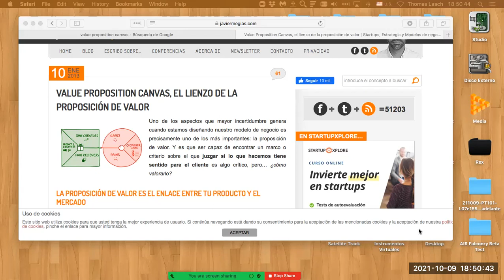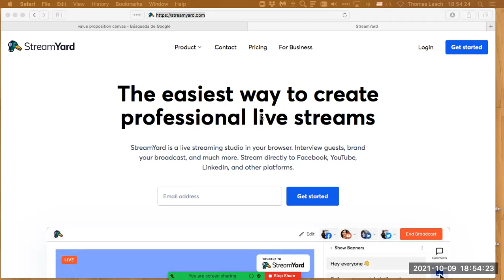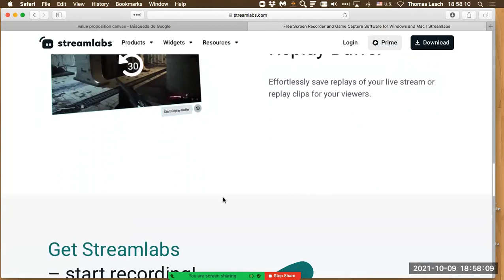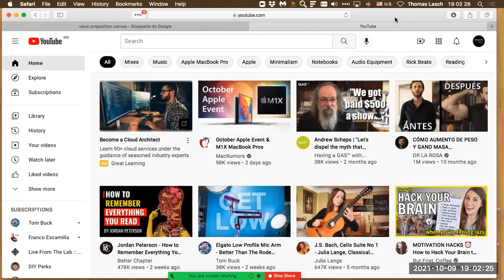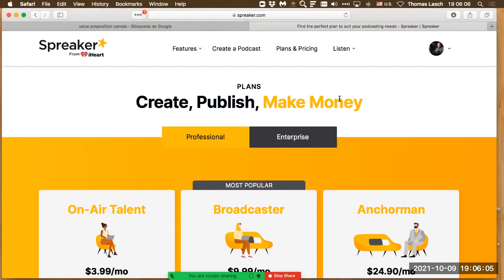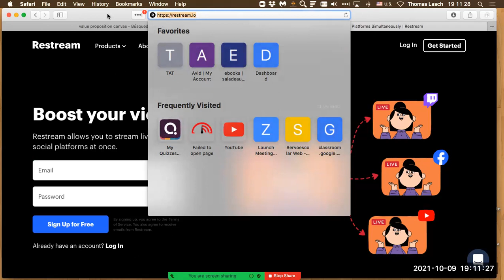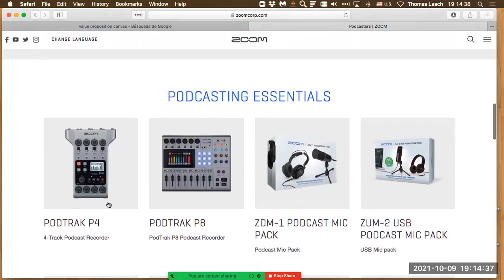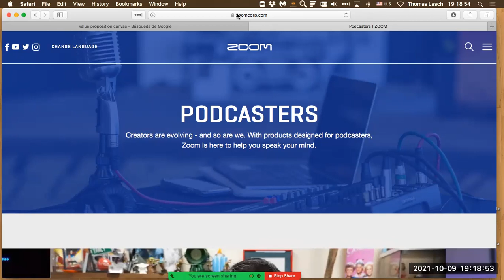Platicando con Rodrigo Sánchez Nieto - ideas para Podcast de orientación vocacional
Te invito a ver esta plática que tuve con Rodrigo Sánchez Nieto, uno de mis ex-alumnos del Claustro de Sor Juana que quiere empezar un podcast. Su idea es acercar a estudiantes de prepa con profesionales y personas que les ayuden a decidir qué podrían estudiar en la universidad.

✅ Herramientas, Libros y Servicios que recomiendo: